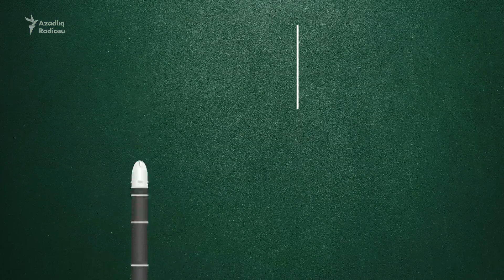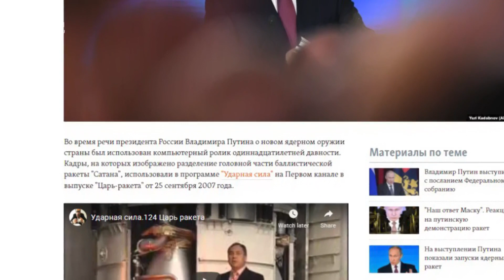Rusiyanın "Sarmat"ı sınaqdan keçirməsi nə deməkdir?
Ballistik raket - "Sarmat"ın sınağı Qərb hərbi analitiklərinin açıq şəkildə Ukraynaya hücumu zamanı Rusiya silahlı qüvvələrinin zəif təlim keçməsini və pis təchiz olunmasını tənqid etdiyi vaxta təsadüf edir.